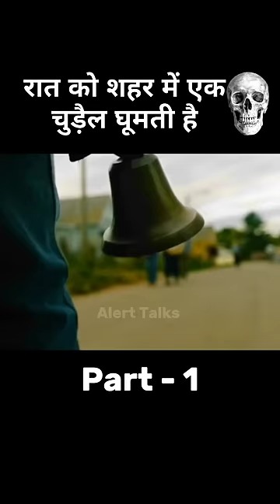रात को शहर चुड़ैल घूमती है part 1 | movie explained in Hindi| short horror story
Video Title - रात को शहर चुड़ैल घूमती है part 1 | movie explained in Hindi| short horror story

movie explained
movie review
movie explain
movie
movie explained in Hindi shorts
movie explaination
horror movie explained in Hindi
horror movie
horror stories
horror story